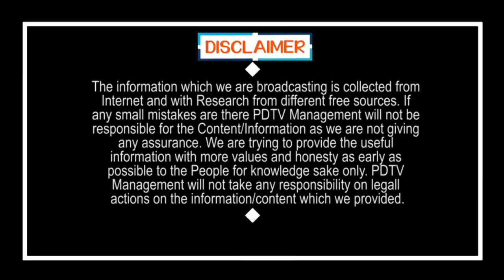కుక్క మళ్ళీ నిజంగా బ్రతికిందా ? అలేఖ్య అలా ఎందుకు చేసింది బయటపడుతున్న నిజాలు